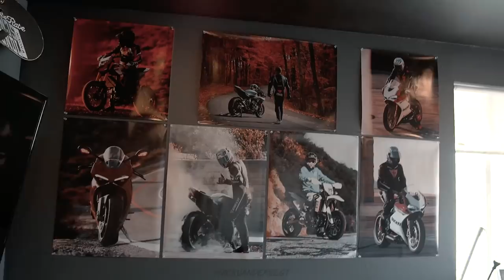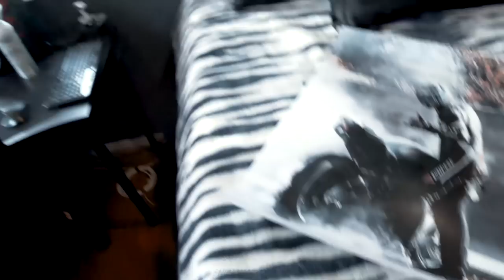Motorcycle Riders Battling on the Mulholland Snake!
Drove out to Mulholland with no real plan but still ended up catching some great footage.